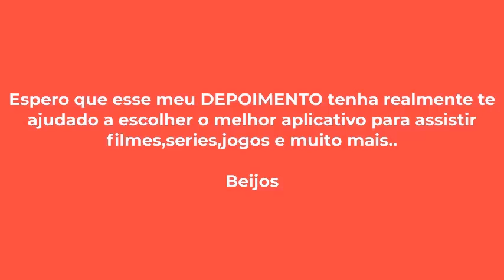🛑CINEFLICK CARD TRAVA🛑CINEFLICK CARD É BOM?🛑ALERTAA CUIDADO🛑CINEFLICK CARD TRAVA? CINEFLICK CARD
✅CINEFLICK CARD O QUE É?
O CineFlick Card é uma inovação no mundo do entretenimento, oferecendo aos seus usuários uma experiência de visualização incomparável. Com o CineFlick Card, você pode desfrutar de uma ampla gama de canais de televisão, filmes, séries e conteúdo exclusivo, tudo acessível de forma prática e intuitiva.

✅CINEFLICK CARD FUNCIONA MESMO?
Sim funciona mesmo e uma das principais vantagens do CineFlick Card é a variedade de canais disponíveis. Com o Goldcard TV, você tem acesso a canais de esportes, notícias, entretenimento, documentários, canais kids e muito mais. Além disso, o CineFlick Card oferece conteúdo em alta definição, garantindo uma experiência visual de primeira classe.

✅CINEFLICK CARD É CONFIÁVEL?
Sim, o CineFlick Card é confiável. Além disso, o CineFlick Card oferece um excelente suporte ao cliente. A equipe de suporte do CineFlick Card está disponível para ajudar com qualquer dúvida ou problema que você possa ter, garantindo que sua experiência com o CineFlick Card seja a melhor possível. Com um atendimento ao cliente eficiente e amigável, o CineFlick Card se compromete a fornecer um serviço de alta qualidade e a resolver qualquer questão de forma rápida e eficaz.